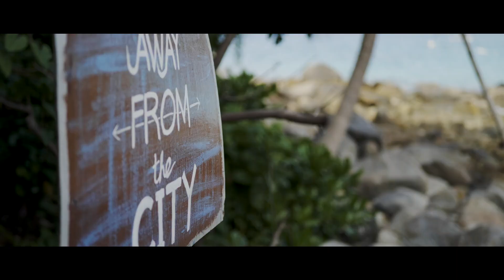Exploring Malaysia - Vlog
今回は車でマレー半島一周の旅をしました。この動画はこの旅を１分程度にまとめたものです。マレーシアまた必ず行きます。